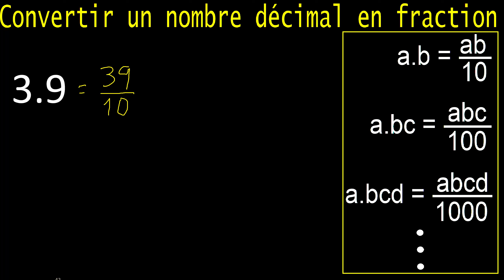Transformer 3,9 en fraction . Un nombre décimal en fraction , décimaux en fractions